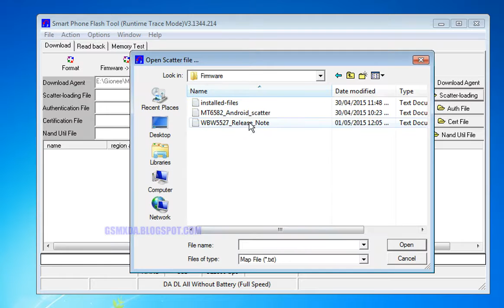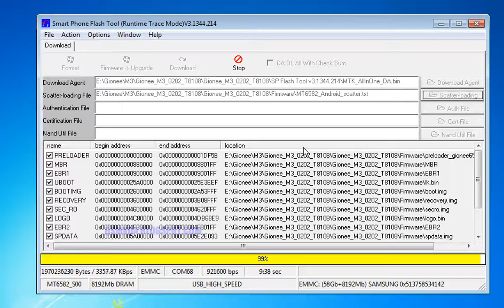Gionee M3 Flash done with flash tool by GsmHelpFul